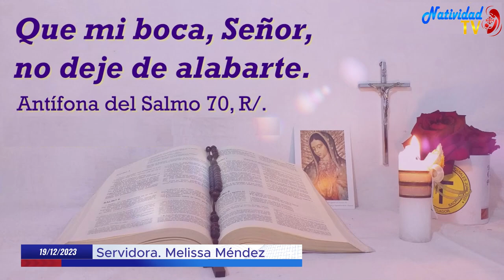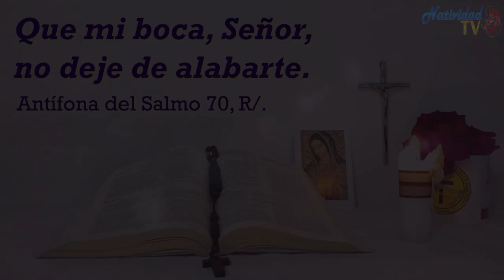SALMO DEL DÍA | Servidora / Melissa Méndez | Martes, 19/12/2023